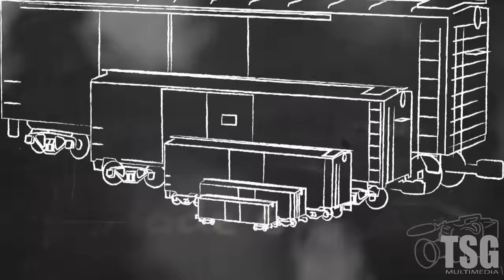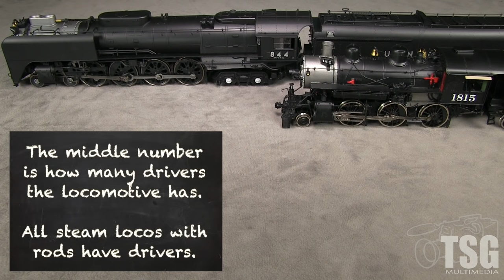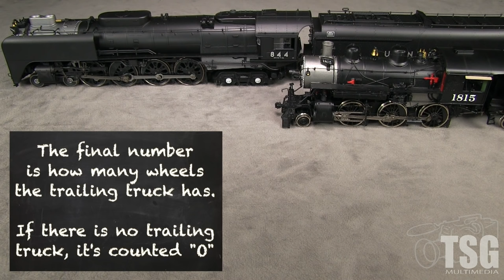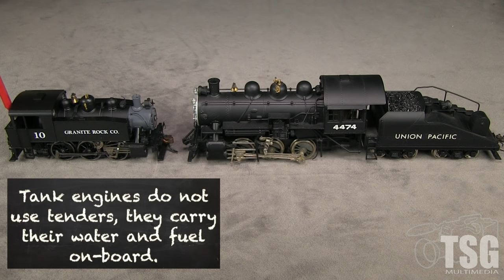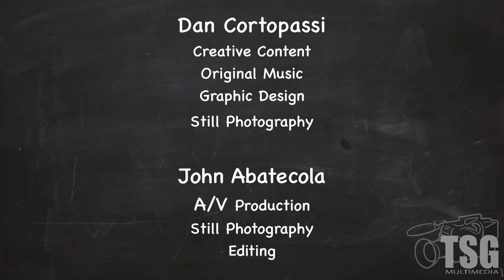Model Railroading 101 Steam Locomotives Engines For Beginners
Welcome back to class! In this episode of MR101 we take a look at steam locomotives. We discuss some information about how they work, and there is also a fairly detailed look at several types of locomotives - even tank engines and geared locos.

Find out what makes them move, how to tell what you are looking at, why a tank engine does not need a tender, and why a tender is called a tender instead of something else.

A great primer for beginners, and a great reminder for someone with a little more experience. You might learn something new that you didn't already know!